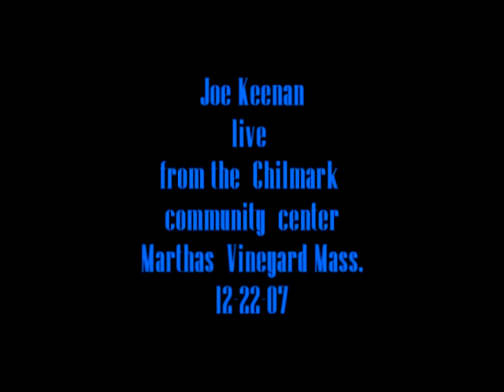joe keenan acoustic madness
uncle joe   plays   for   the  folks  at  the  comunity   pot  luck   chilmark  2007  xmas